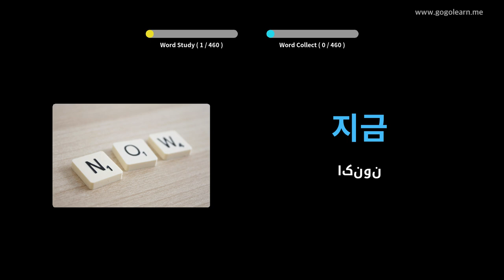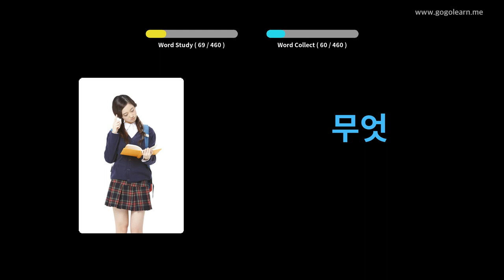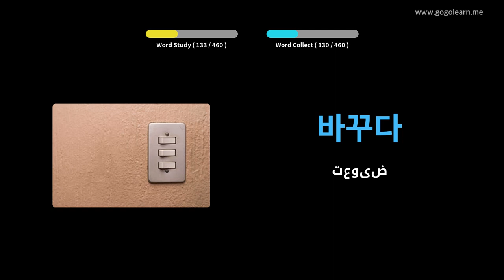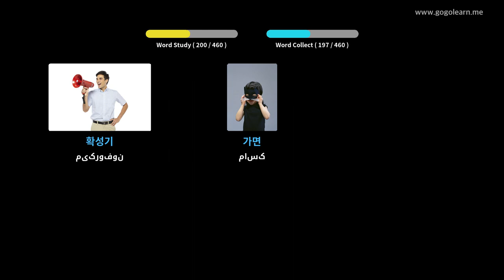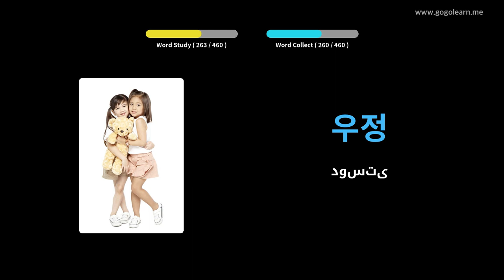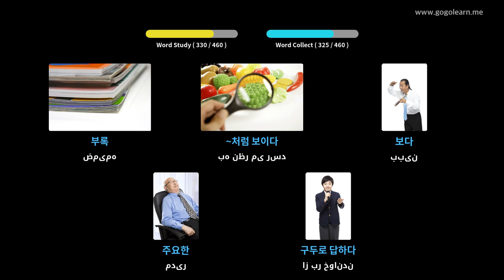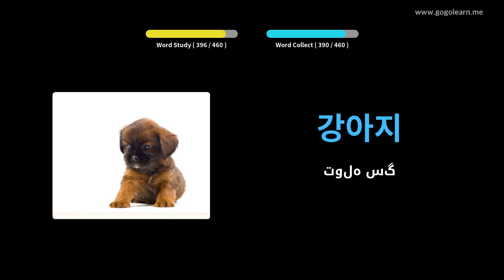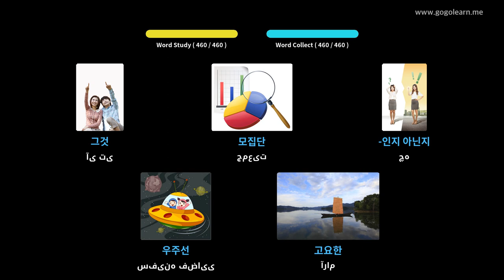مدرسه متوسطه واژگان کره ای 3 | Golearn